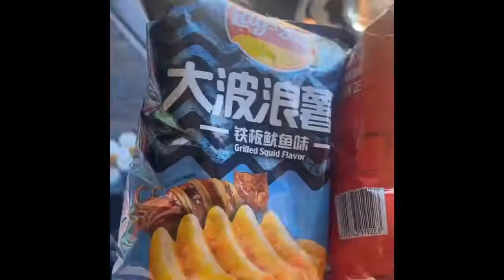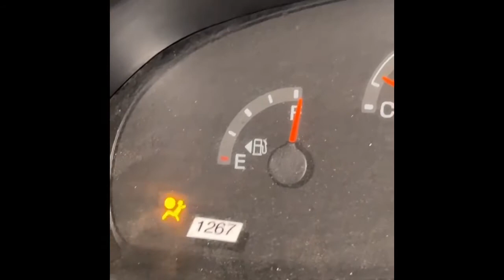SPOCOM SF 2022